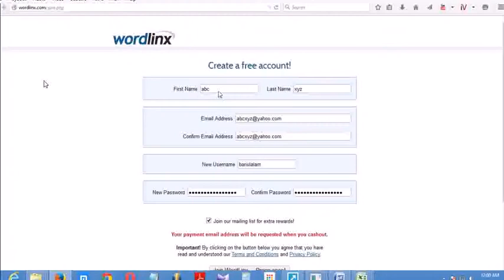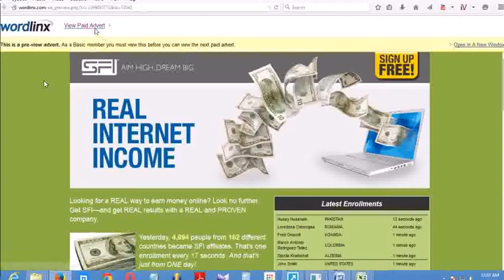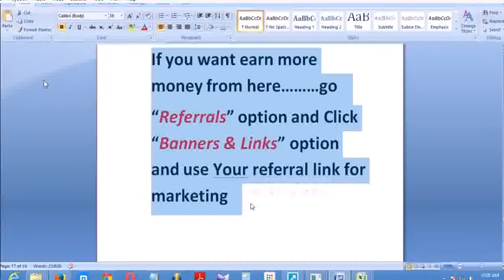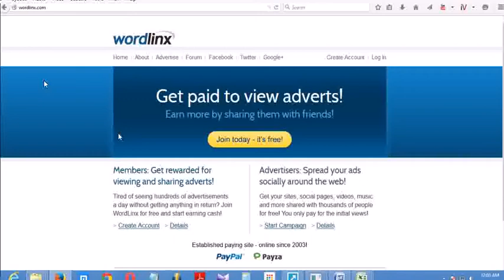WordLinx - Get Paid To Click, Get Paid To Read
Find the “Create account” button on the top of the page, and click it. On the next page you are asked for some personal data. When ready, press the “Join WordLinx – Press once!” button.
An e-mail will be delivered to you now, open it and follow the instructions. Then log-in to your brand new WordLinx account. When you log-in, check the box for “Stay logged in all day”, thus WordLinx keeps you logged in your account when you come back any time later.